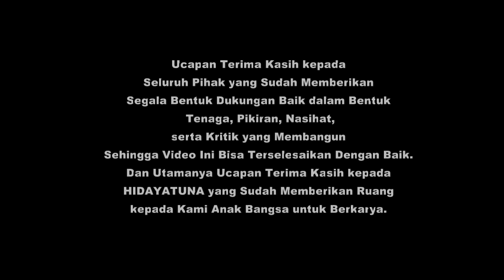HUWANNUR - Cover By Lina Agustini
LOMBA COVER LAGU SHALAWAT ini diadakan dalam rangka menyambut datangnya bulan suci Ramadhan 1441 Hijriah dan sebagai bentuk dukungan Hidayatuna.com agar masyarakat tetap produktif selama dirumahaja.

Dukung Lina Agustini agar menjadi Pemenang, caranya sangat mudah.